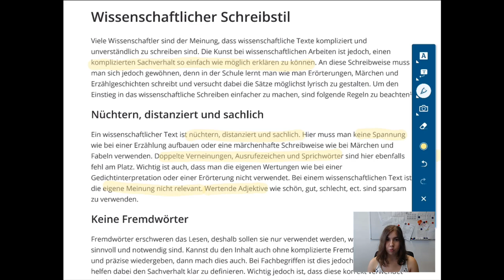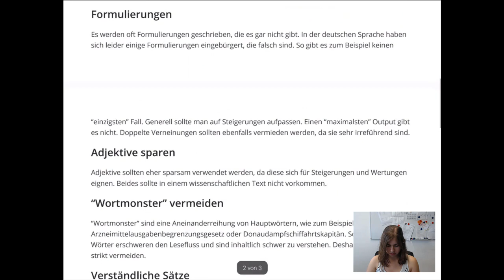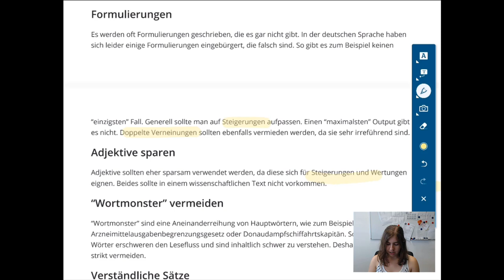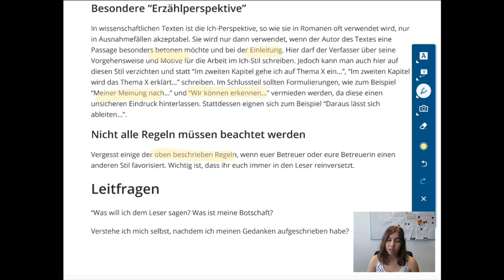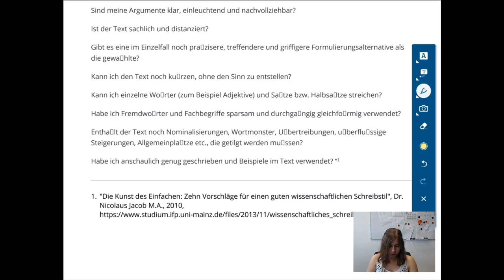VWA - TB4 - Wissenschaftlicher Schreibstil